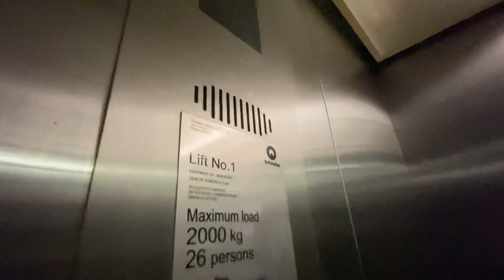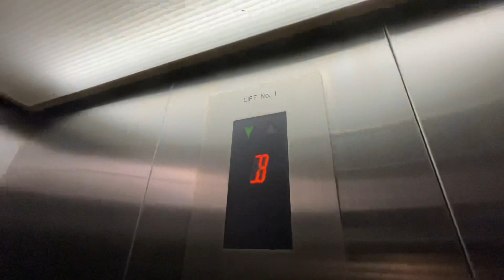Weird Cab Shape! Otis GeN2 MRL Traction Lift @Emerald Woolworths